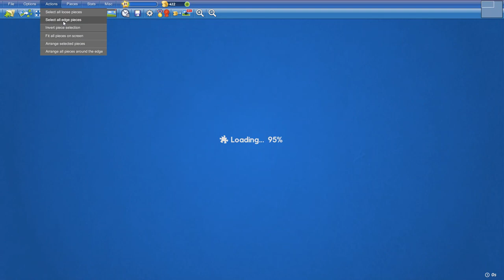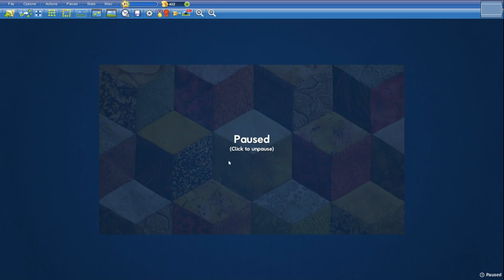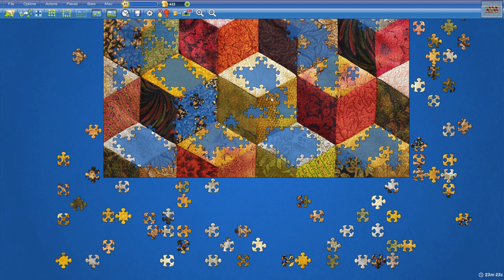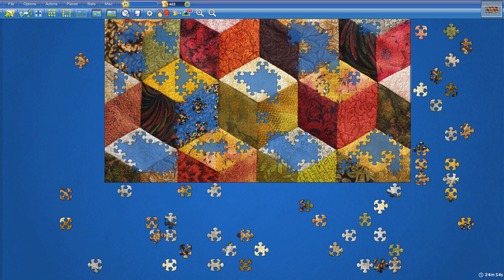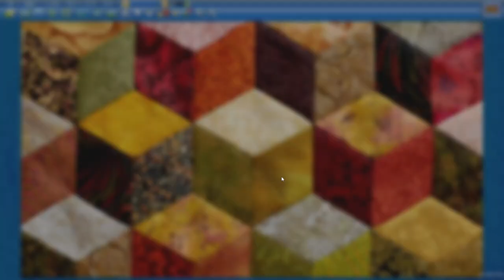Cube Patchwork in 30min36s